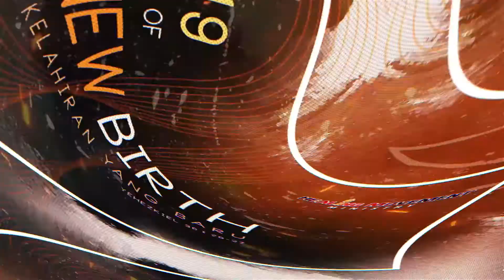Blessing News 16 Juni 2019